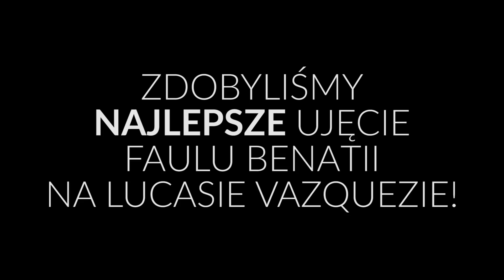NAJLEPSZE ćwierćfinały w historii LIGI MISTRZÓW | KOP #5